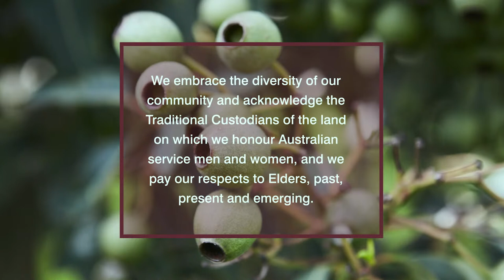B-24 Liberators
The B-24 Liberator was an American heavy bomber with high cruise speed and long range capabilities. 287 B-24s were flown by the Royal Australian Air Force (RAAF) during the Second World War, and they were an integral part of the air war in the Pacific.

The RAAF discontinued use of B-24s in 1948 and in due course they were decommissioned and sold off. In 1988 the B-24 Liberator Memorial Restoration Fund was formed to buy and restore a B-24 Liberator as a memorial to all allied airmen who had served with them. The restored aircraft is made up of parts from two original B-24s, including A72-176.

This service is to commemorate all air and ground crew who served with B-24 Liberator aircraft in the Pacific. It is held close to the date when A72-176 was sold by the RAAF, on 23 March 1948.